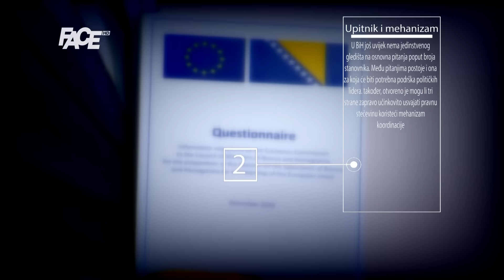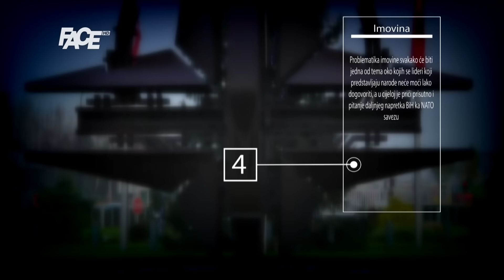Pet tačaka političkog sukoba u Bosni i Hercegovini u 2017. godini